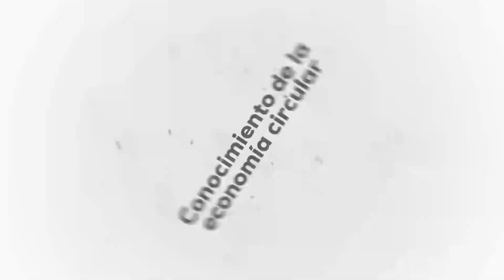Enkador: Economía Circular e Industria de los Plásticos en Ecuador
Episodio #153 Enkador: Economía Circular e Industria de los Plásticos en Ecuador con Javier Díaz, Director de Desarrollo de Nuevos Negocios y Asuntos Corporativos de Enkador. Javier es especialista en manejo gerencial y de asuntos corporativos, con énfasis en la estructuración de proyectos, levantamiento de fondos, relaciones públicas y solución de conflictos.
Durante su trayectoria profesional se ha desempeñado como presidente ejecutivo de la Asociación de Industriales Textiles del Ecuador - AITE,  es socio-fundador de la Importadora Las Viñas Cia. Ltda., y ha formado parte activa de diversos Directorios gremiales y organizacionales.

Bienvenidos a "Revolución Circular", el punto de encuentro donde la economía circular y la cuarta revolución industrial se entrelazan, abriendo caminos hacia un futuro sostenible. En esta travesía, exploraremos la transición desde una economía lineal, marcada por la escasez de recursos y la sobrecapacidad de la Tierra, hacia una economía ecológica, que pone en el centro la sostenibilidad y el desarrollo sostenible. Descubriremos cómo la economía local se nutre de esta transición, ilustrándolo con ejemplos reales de economía circular, mientras desentrañamos su significado y el costo de oportunidad que implica no adoptar una economía verde. La economía colaborativa emerge como una respuesta viable ante estos desafíos, contribuyendo a alcanzar los objetivos de desarrollo sostenible. En el corazón de esta revolución, se encuentra la cuarta revolución industrial, caracterizada por la digitalización, la inteligencia artificial, el big data, la blockchain y la manufactura avanzada, componentes esenciales de lo que se denomina industria 4.0. A través de este viaje, reflexionaremos sobre la huella ecológica que dejamos atrás, y cómo, mediante la adopción de estas innovaciones, podemos moldear un futuro donde la prosperidad y la naturaleza coexistan en armonía.